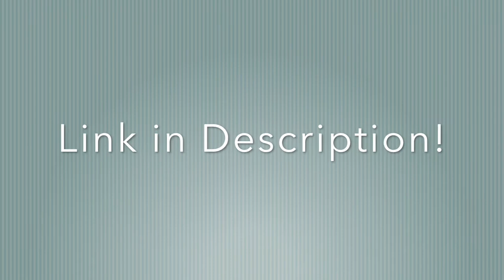NICK CROMPTON IS SANTA CLAUS!?! (Has Jake Paul Been Naughty?)